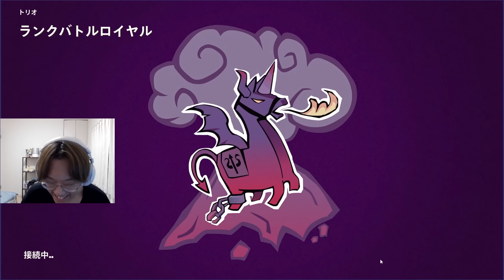両方に「喧嘩するドッキリを仕掛けて」と指示したらどうなるのかｗｗ【フォートナイト/FORTNITE】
▼ネフライトさんのチャンネルでのコラボ動画
【ドッキリ】初心者を装いGWの後輩にコーチングお願したらネフってバレる？【フォートナイト/Fortnite】

▼ネフライトさんとコーチング！
【コーチング】ネフライトさんと２人で資材管理について熱血指導しました！【フォートナイト/FORTNITE】

▼ぶゅりるさんと観戦画面チャレンジ！
【観戦画面チャレンジ】ぶゅりるは100人の中からはるきよを見つけられるか！？【フォートナイト/FORTNITE】

〒 108-0073
株式会社DetonatioN「Harukiyo / はるきよ」宛

[使った音楽]
フリー音楽素材/魔王魂